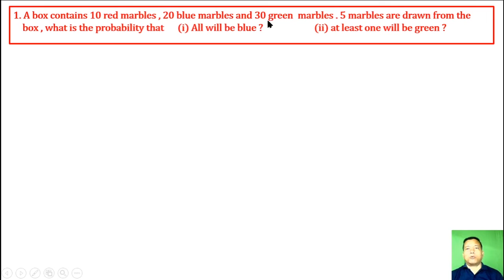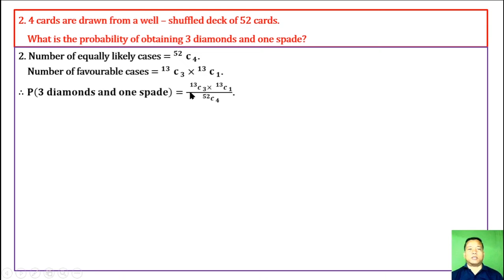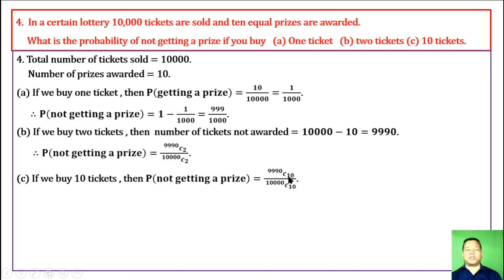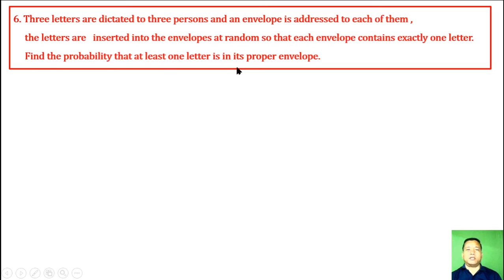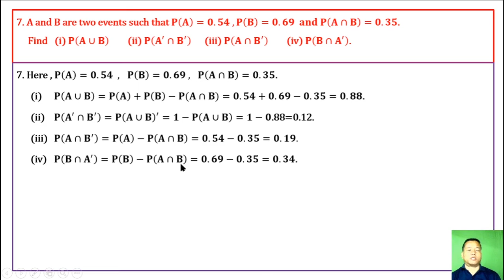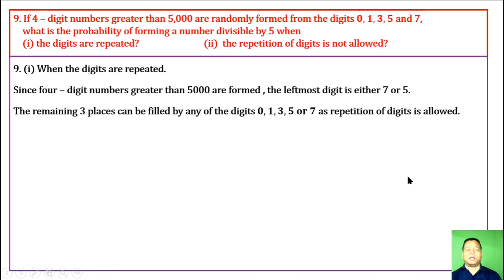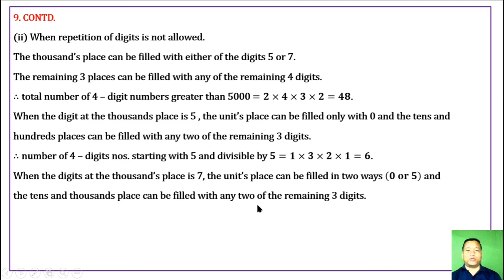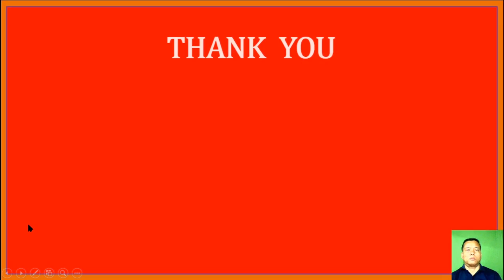Class XI Mathematics Unit – VI, Miscellaneous Exercise on chapter - 16 (NCERT & COHSEM)